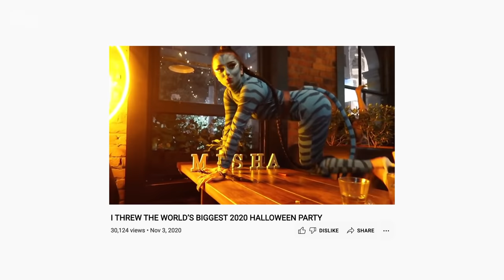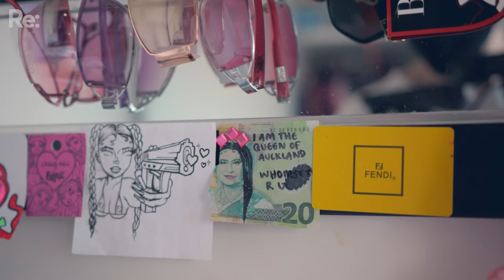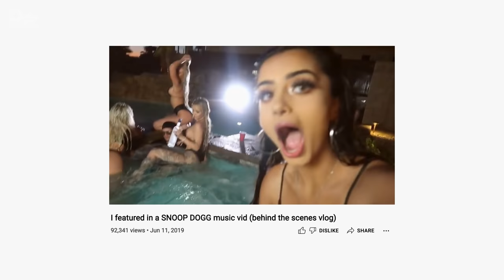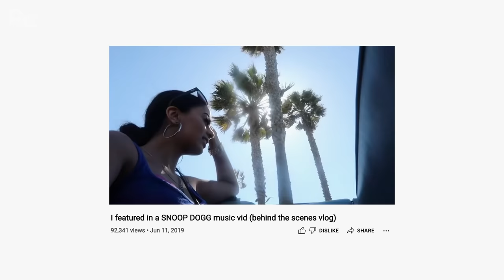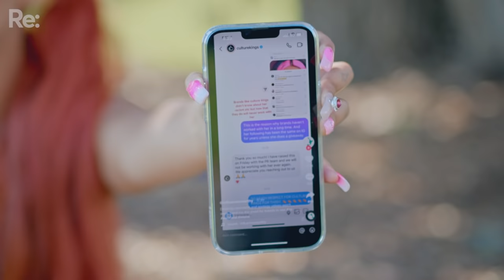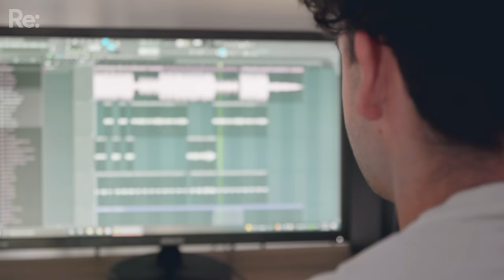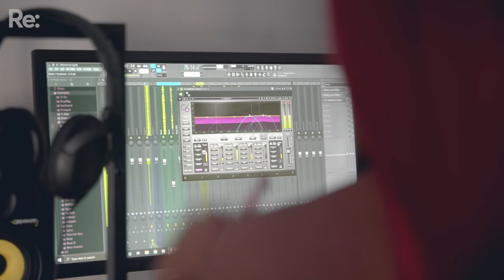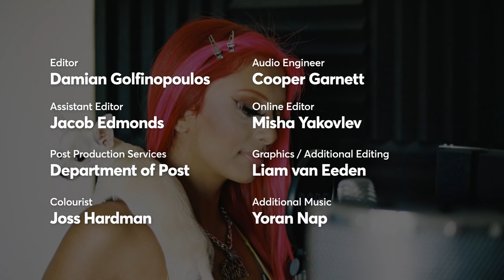Inside Misha’s 21st, NZ’s baddest influencer | 2000s Baby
“Everyone’s expecting me to throw the biggest party for my 21st.”

Misha is an influencer known for her party vlogs, Fashion Nova haul videos and tiny chihuahua Bimbo. She sets out to throw the biggest party of her life – while hoping her slightly more conservative parents don’t get too overwhelmed.

🎈 About ‘2000s Baby’:

You’re invited to Misha, Rāwhiti, Poe Tiare, Alison and Tristan’s 21sts.

We join five 2000s babies at their 21st birthdays, getting a snapshot of what it looks like to become an adult across different walks of life in Aotearoa.